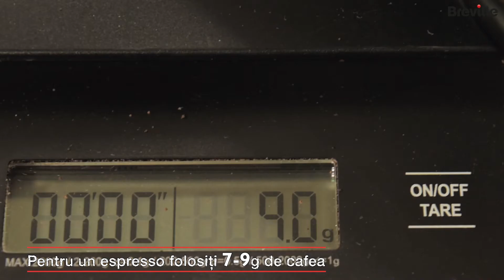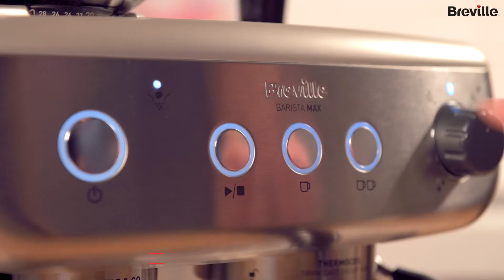Cum prepari un caffe latte cu ciocolata si vanilie la espressorul Breville Barista Max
Este atat de usor sa pregatesti specialitati pe baza de cafea alaturi de espressorul Breville Barista Max, chiar la tine acasa! Afla mai multe despre acest model de espressor pe pagina oficiala

Prepara si tu aceasta reteta delicioasa de caffe latte cu ciocolata si vanilie, doua arome ce se completeaza perfect!

Intra pe siteul oficial Breville Romania si descopera gama de produse

Urmareste pagina de Facebook Breville Romania si fii la curent cu ultimele noutati